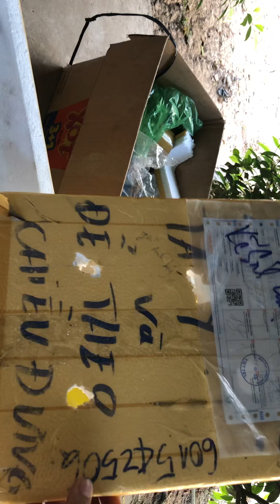Dừa bonsai Gl với giò Lan trầm rồng đỏ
Dừa bonsai xin gl lan rừng với các anh chị
Cô chú,  anh chị cần mua dừa ẻo giống làm bonsai hoặc trồng làm giống uống nước xin lh sdt bên dưới.

Zalo 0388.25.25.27 Nhân - sóc Trăng

Fb Trái tim Nhân tạo